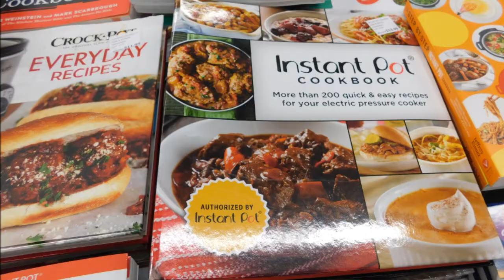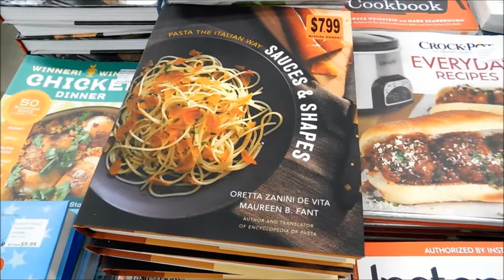Campbell's Condensed Homestyle Chicken Noodle Soup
For condensed soup,mix 1 cup of water,boil 2 minutes and enjoy the soup.
INGREDIENTS: CHICKEN STOCK, ENRICHED EGG NOODLES (WHEAT FLOUR, EGG WHITES, EGGS, NIACIN, FERROUS SULFATE, THIAMINE MONONITRATE, RIBOFLAVIN, FOLIC ACID), CHICKEN MEAT, CONTAINS LESS THAN 2% OF: MODIFIED FOOD STARCH, CARROTS, SALT, CHICKEN FAT, WATER, CELERY, MONOSODIUM GLUTAMATE, YEAST EXTRACT, ONIONS, VEGETABLE OIL, SPICE, BETA CAROTENE FOR COLOR, SOY PROTEIN ISOLATE, SODIUM PHOSPHATE, FLAVORING, GARLIC, CHICKEN.